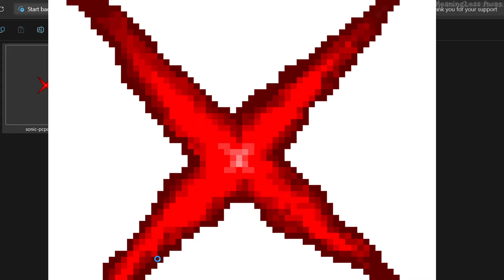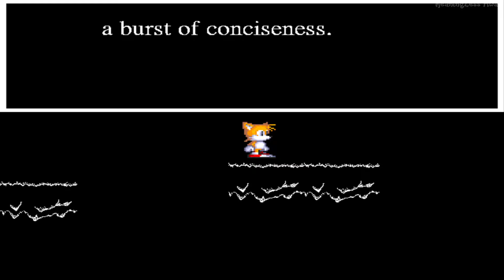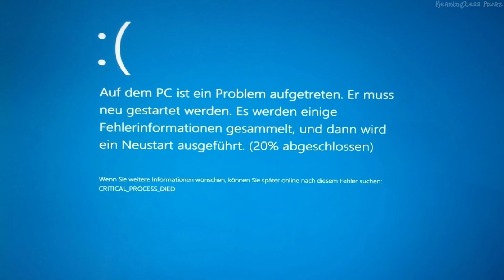Sonic.EXE PC Port - Original Version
Download Sonic.EXE PC Port - N/A